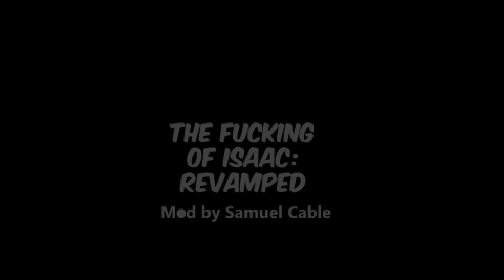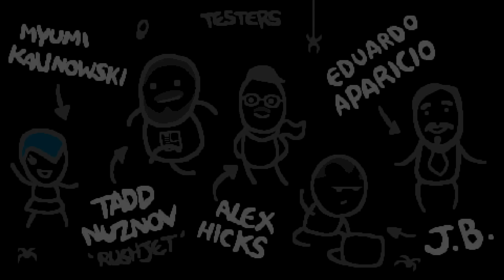Binding of Isaac: Rebirth - Fucking of Isaac 1.4 edition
Seed: KK2Q COBC

DID YOU THINK IT WAS OVER?

also srs talk time. I've got a few reasons why I didn't upload
1: My current upload process takes forever on windows 10 and i hate it
2: My game actually got corrupted and I had to reinstall, ty steam cloud!
3: I am switching over to OBS, which is miles better than fraps, much smaller files sizes, seperate tracks for mic and audio, its pretty much amazing, only i just suck at using it currently.
4: I forgot my usb over the weekend so i couldnt upload, oh no (main reason)
5: My laptop's hardrive died and I am using an older from 2011 (has nothing to do with lack of uploads, im just upset about it)

so there you are, my excuses